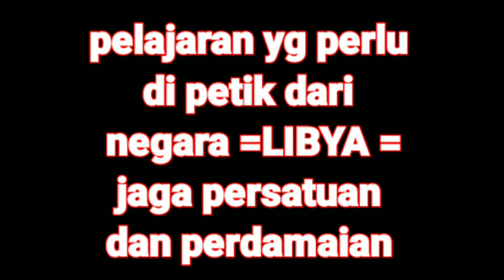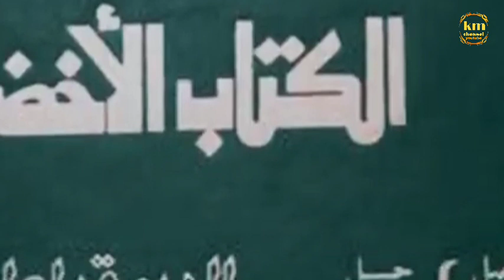LIBYA PORAK PORANDA SEPENINGGAL KADAFI // LADANG MINYAK DI KUASAI USA & SEKUTUNYA//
pelajaran yg perlu di petik , dari sejarah nya negara Libya , dulu rakyat sejahtera kini sengsara ,demi demokrasi ala amerika